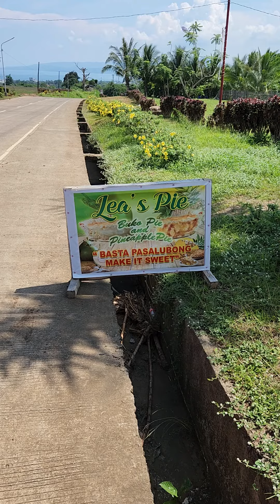selective hearing at its best